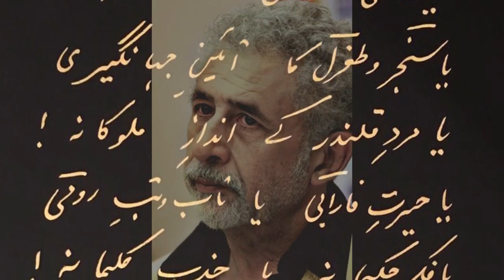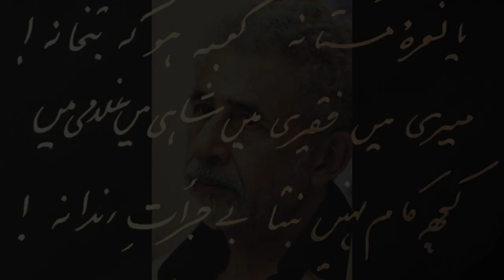Yun Hath Nahin Ata Woh Gohar-e-Yak Dana | Allama Iqbal’s Poetry | Recited by Syed Naseeruddin Shah